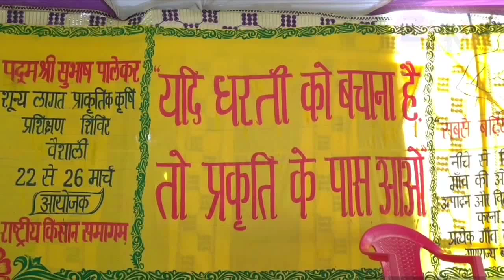ZBNFSPTV: Vaishali, Bihar : Workshop Organiser Neerajsingh's Reaction